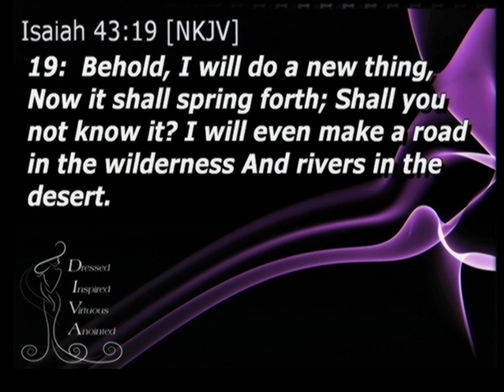Breaking Away From Your History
Message preached at New Beginners Church in Wilmington, NC.
Women's Conference - 8/1/14
Apostle Kathern A. Thomas